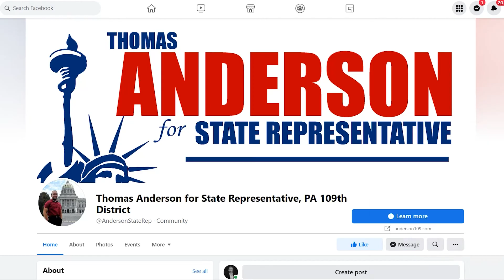Thomas Anderson for Pennsylvania State Representative (District 109)